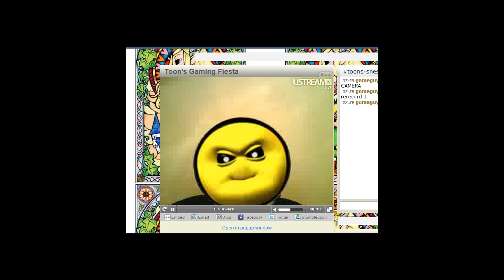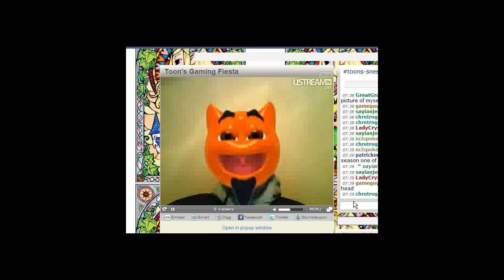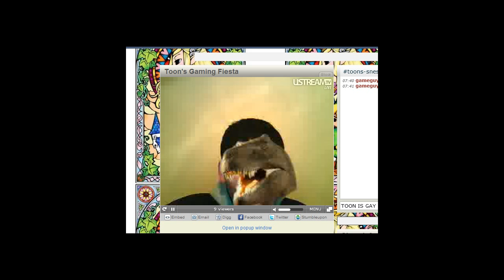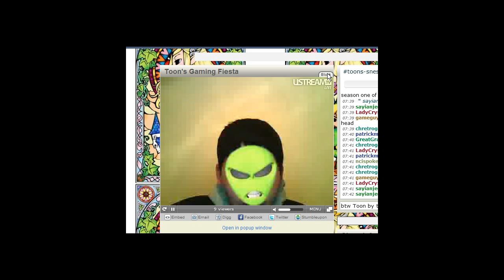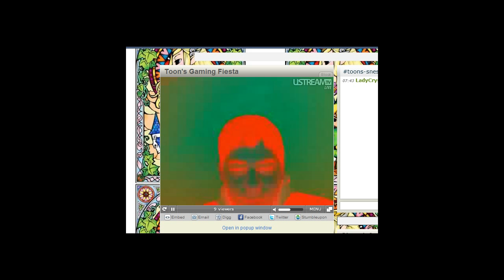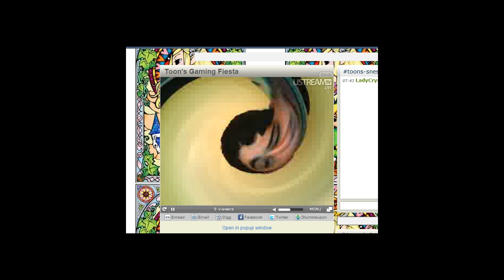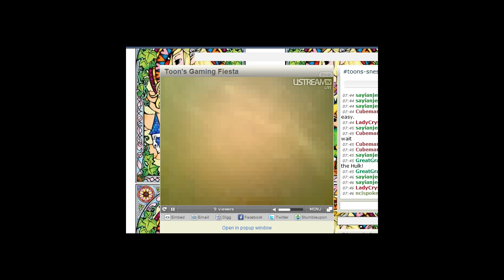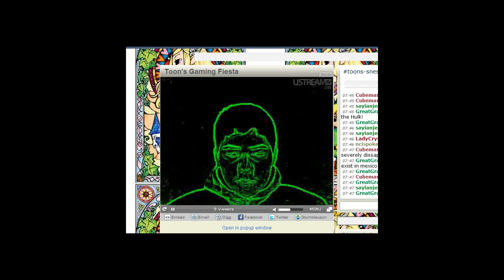Say Hello To BassDSXX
This is a fellow LPer of mine named BassDSXX! Check out his channel!